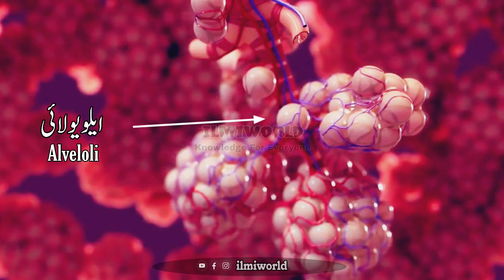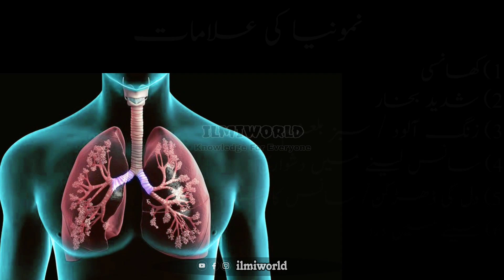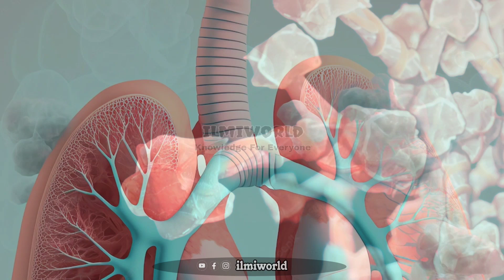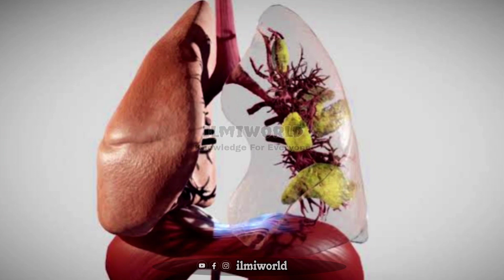Pneumonia Signs, Symptoms & Treatment in Urdu | Hindi. Namoonia ka Ilaj aur Alamaat. نمونیا کا علاج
Pneumonia Signs Symptoms and Treatment. Types of Pneumonia.
Namoonia ki Alamaat aur Ilaj. Namoonia ka Aasan Ilaj. Namoonia ka Rohaani Ilaj.
نمونیا کا علاج، نمونیا کی علامات،
نمونیا کا روحانی علاج، نمونیہ،
Ilmiworld
Bachon Mein Pneumonia Ki Alamat Aur Is Ka Ilaj
 How To Treat Pneumonia In Children In Urdu/Hindi"